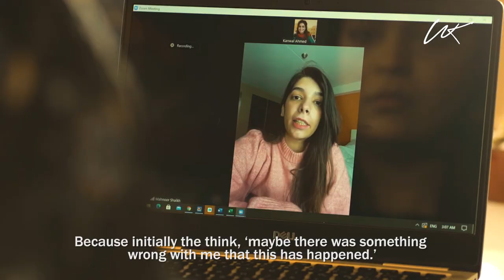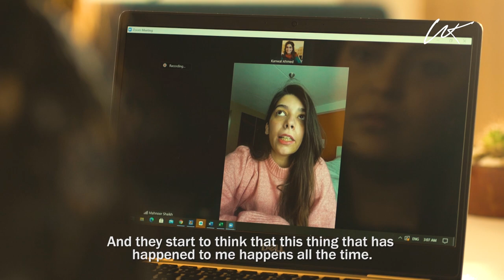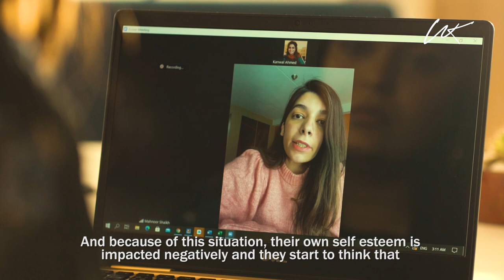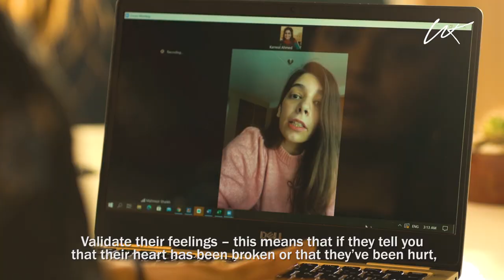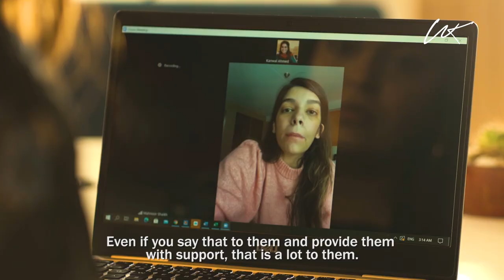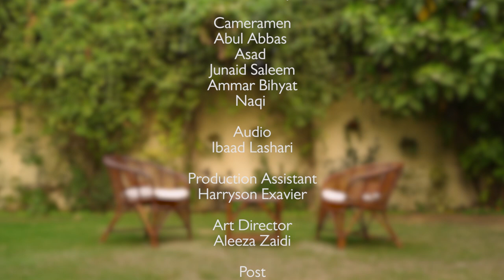Infidelity | Conversations with Kanwal S3 | Episode 08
In the last episode of Season 3, Fatima shares how being repeatedly cheated on shattered a marriage that she was fully invested in. We also speak to a clinical psychologist - Mahnoor Shaikh - on how infidelity in relationships impacts us emotionally and how best to support those who are being emotionally abused.

Please follow and support:
Instagram.com/kanwalful
Instagram.com/conversationswithkanwal
YouTube.com/kanwalful​​​

Note: Please do not download or copy clips from the video. Share only using the link. Content is copyrighted.